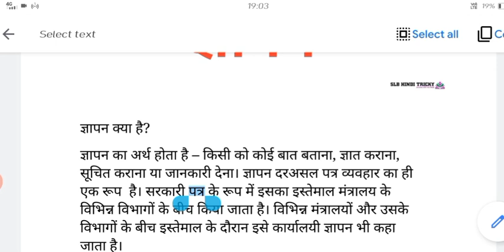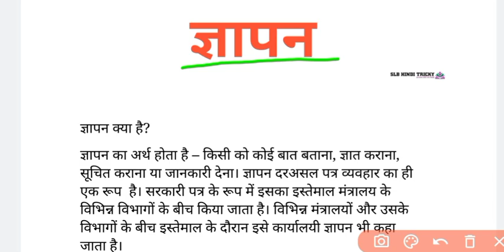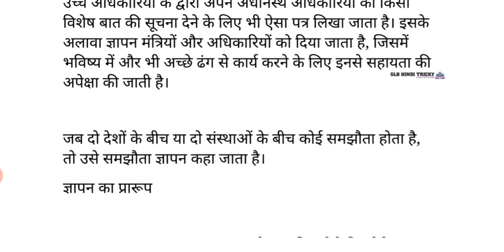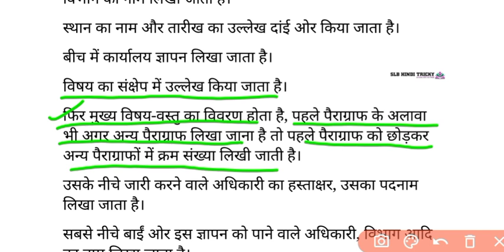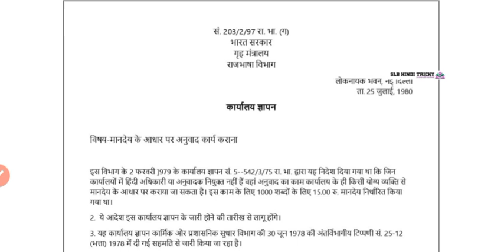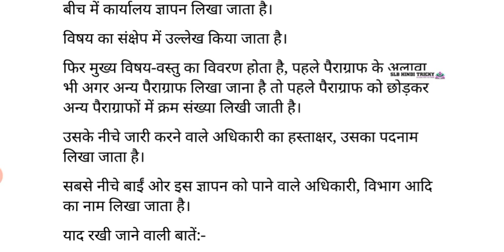कक्षा-12 NCERT हिन्दी (ज्ञापन लेखन) Class 12th NCERT Hindi Memorandum (अभिव्यक्ति और माध्यम)